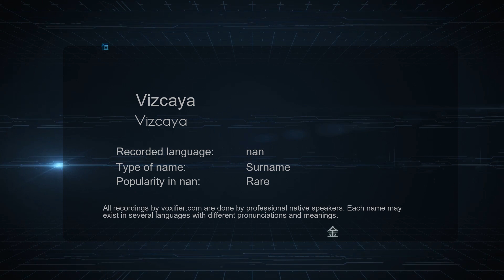How to Pronounce Vizcaya (Vizcaya) in nan - Voxifier.com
This is the nan pronunciation, gender, and phonetics recording of the name Vizcaya (Vizcaya). The same name may exist in other languages with different pronunciations. Check the meaning of name along with other possible pronunciations or similar names for free Voxifier uses the help of expert linguists to simplify pronunciations by replacing some special sounds with sounds more commonly available across all languages.